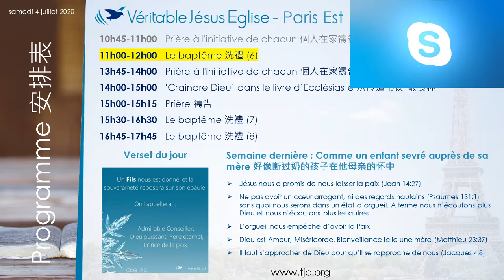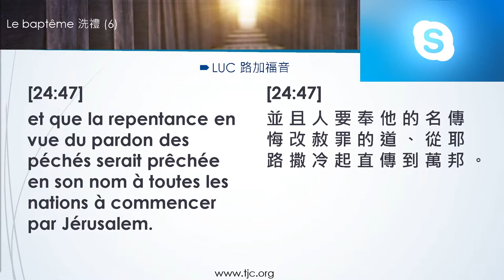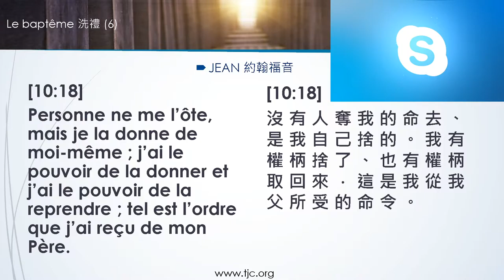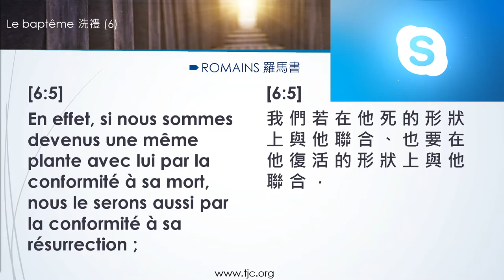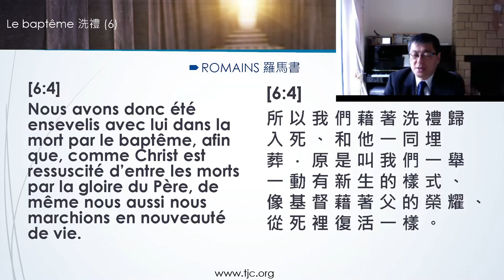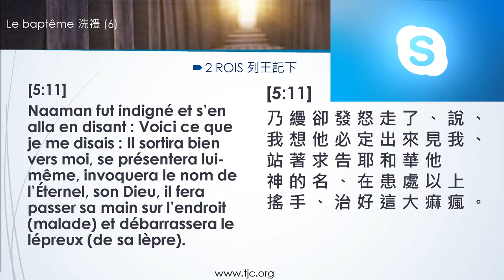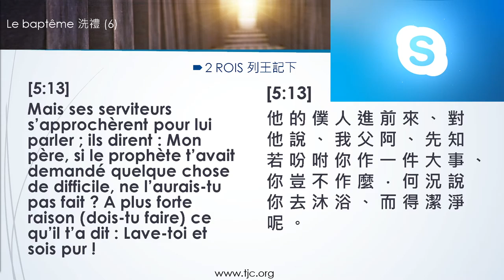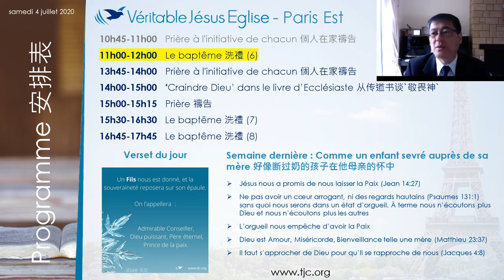TJC基本教義 洗禮06~張福華